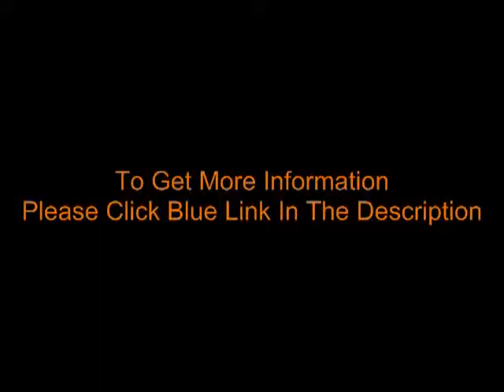how to make homemade wine book - wine making classes online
So - you have just read an article on the internet about how to make wine out of grape juice and sugar. The article tells you to use a balloon and a milk jug and some yeast.
BUT - all of the articles leave out the one real secret to making wine with juice concentrate.
Acid Content
That's right. The frozen grape juice concentrate you buy at store has about twice the acid content that grapes from vineyards have. If you make wine out of the juice, it will indeed be wine.
But it will taste just like grape juice - complete with pucker power. Yes, it will have alcohol in it, but again, it won't taste anything like wine you are used to drinking. As noted above - it will taste like grape juice with a little kick and that's about it.
So what to do about it? Simple: Neutralize the acid before you put the yeast in.
As I said before, there are hundreds of articles and recipes for making wine from frozen concentrate. I won't go into that here. What I will show you is how to bring out the grape flavor without all that acid pucker pour taste.
Usually, there are about 7/10ths of a gram of acid content per liter of concentrated grape juice (after you have diluted it with water). Your goal is to get the acid content down by about 50%. In other words, you have to neutralize about half of the acid before you start fermenting the wine.
There are two easy, household ways to do this and they both work pretty good without buying any expensive chemicals.
The first is a simple, over the counter antacid. Any generic brand will do. What you are looking for is one that has no flavor and it's only active ingredient is calcium carbonate. Calcium carbonate neutralizes acid (that's why they call it an "antacid").
You should add, as a rule of thumb, 500 milligrams per 1.3 liters. That's about 3.5 Tenths of a gram per liter - enough to neutralize about half of the acid. While this is by no means accurate scientifically, it will get the job done. Just crush the tablets and throw them in your juice and mix it up.
The second easy to find chemical is sodium bicarbonate - baking soda.
Many wine experts recommend against this as it could add a salty taste to your wine but hey, we're making wine from frozen concentrate right? I promise, you won't taste it.
The measurement is a little more difficult here as baking soda comes in a box and most people don't have any kind of measuring tool. Here's a sweet little tip - just put 1 teaspoon per gallon and stir it up. It will neutralize enough of the acid to make a huge difference in taste by the time it's in the bottle.